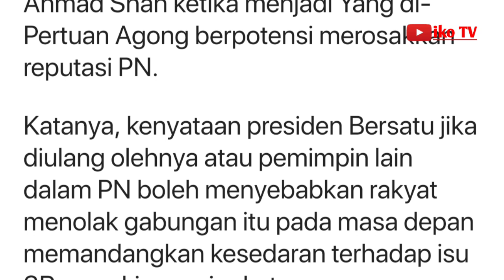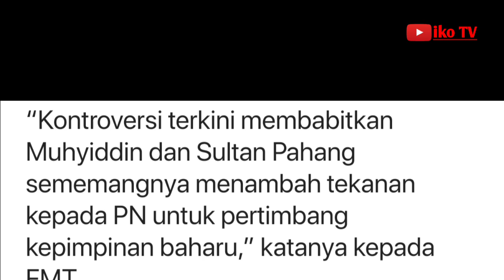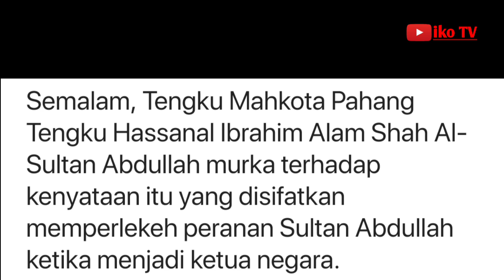Ganti Muhyiddin jika tak mahu ditolak pada PRU16, PN diberitahu